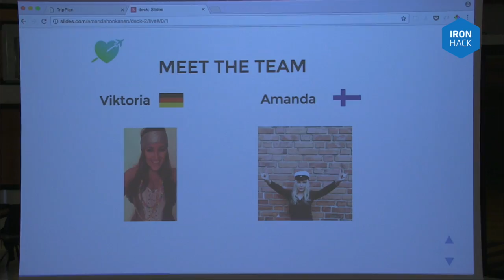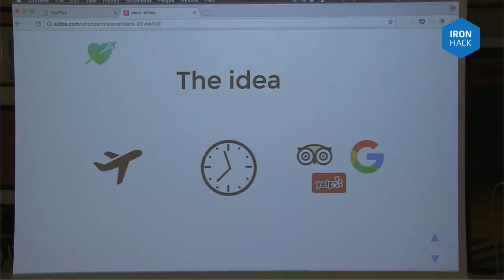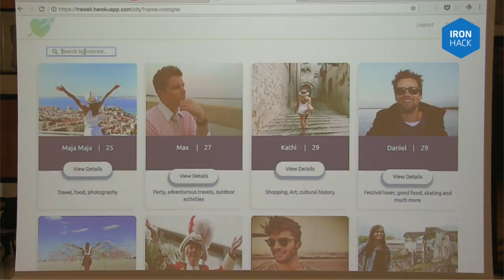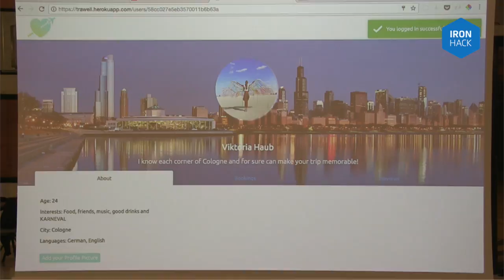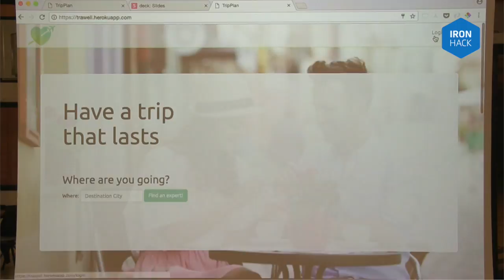Web Dev Bootcamp Hackshow - Amanda Honkanen & Viktoria Haub - Ironhack Barcelona - March 2017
This is the final student project for our Web Dev bootcamp in Barcelona during out graduation ceremony.